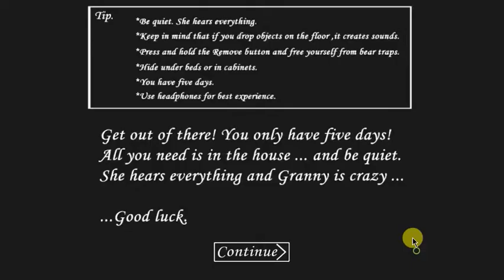Granny [EASY MODE] [EXTRA LOCKS] PART 1 (really bad at it) Walkthrough PC MODE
Granny keeps you locked in her house, escape to be free. Or it's too late.